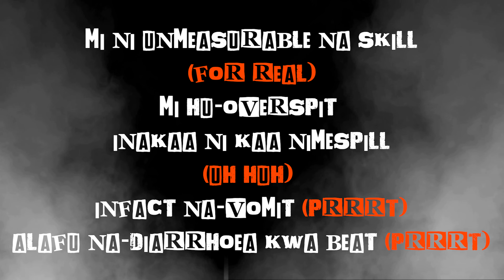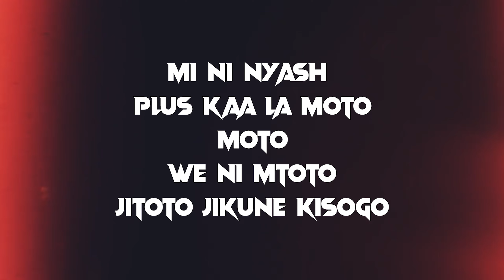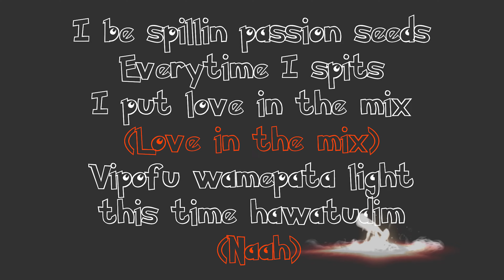B2B [Official Lyric Video]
Created by @karuchiu
'B2B' Is The Third Song On The Track-Listing Of The Tape "KARIBU KANAIRO"